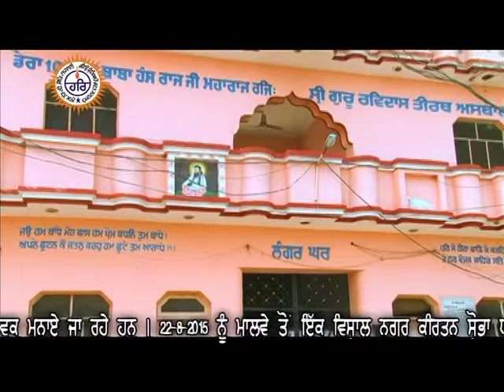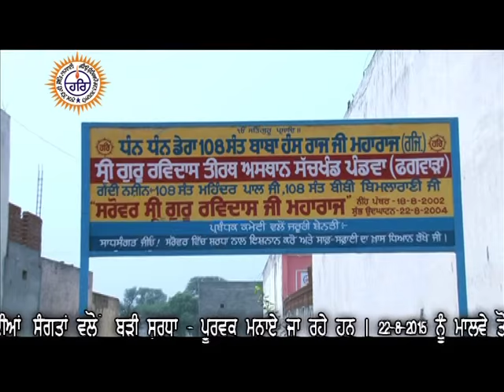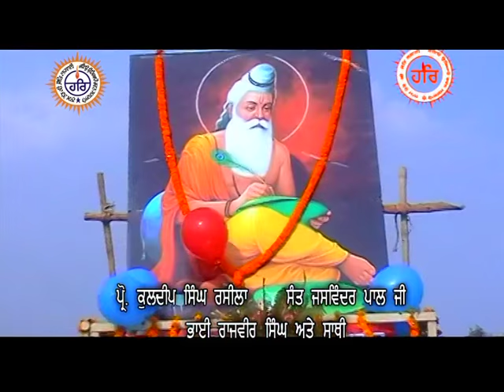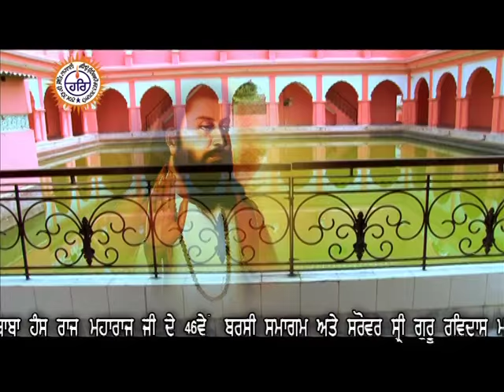Sarovar Guru Ravidass JI, Dera Baba Hans Raj Ji Pandwa - Documentary Movie - Part-- 2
The first Sarovar on the earth on the Name of Shri Guru Ravidass Ji at Dhan Dhan Dera 108 Sant Baba Hans Raj Ji, Shri Guru Ravidass Tirath Asthan Sachkhand Pandwa, (Phagwara, Punjab)

Watch this Documentary Movie for History Of Dera Pandwa
This is a Official Page Of SGRT Pandwa